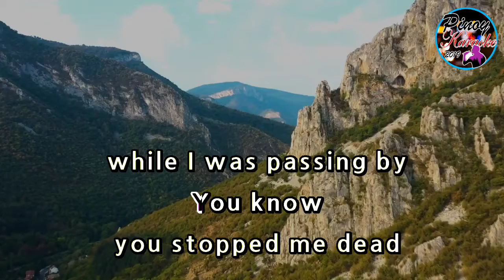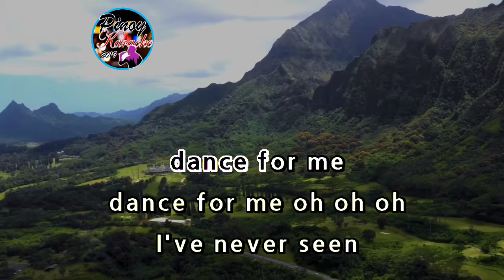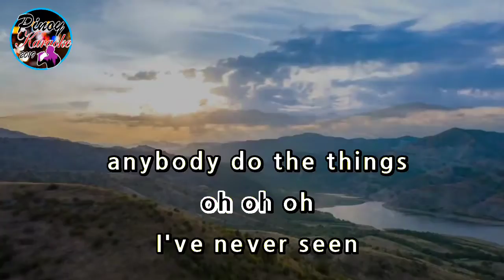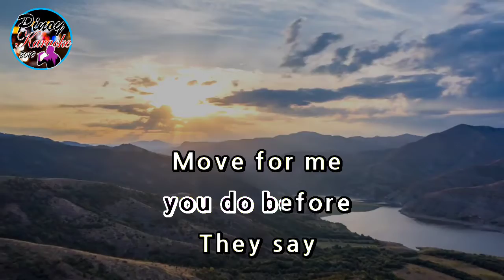Dance Monkey by Tones & I (Karaoke : Higher Key : +2)